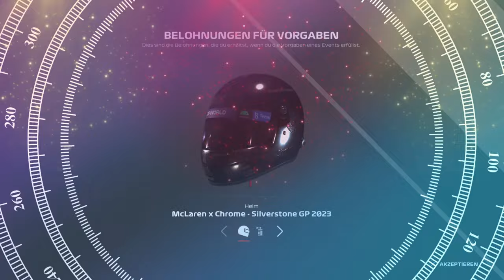F123 LANDO NORRIS PRO CHALLENGE : GROßBRITANNIEN : Let`s Play Walkthrough Deutsch PS5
F123 PS5

Setup für (Autódromo Silverstone)

Setup-Einstellungen für Silverstone

Vorderflügel-Aero:  18
Heckflügel-Aero:  20

Differentialanpassung mit Gaspedal:  50
Differentialanpassung ohne Gaspedal:  51

Vorderer Radsturz:  -2,50
Radsturz Hinten:  -2,00
Vordere Spur nach außen:  0,00
Hintere Spur nach innen:  0,10

Vordere Radaufhängung:  41
Radaufhängung Hinten:  15
Vorderer Stabilisator:  08
Hinterer Stabilisator:  1
Frontbodenfreiheit:  32
Heckbodenfreiheit:  34

Bremsdruck:  100%
Vorderradbremskraftverteilung:  57%

Reifendruck vorne rechts:  23,6psi
Reifendruck vorne links:  23,6psi
Reifendruck hinten rechts:  20,6psi
Reifendruck hinten links:  20,6psi

F123 PS5

Ein neues Kapitel im spannenden „Braking Point“-Story-Modus bietet rasante Spannung und hitzige Rivalitäten. Fahre Rad an Rad auf den neuen Rennstrecken in Las Vegas und Katar und verdiene dir Belohnungen und Upgrades in F1 World. Neue rote Flaggen bieten ein authentisches strategisches Element, und die 35%-Renndistanz sorgt für noch mehr Action und Aufregung. Fahre aktuelle Autos aus dem Jahr 2023 mit der offiziellen F1-Besetzung mit deinen 20 Lieblingsfahrern und 10 Teams. Erstelle dein Traumteam und fahre im Karrieremodus „My Team“ um den Sieg, konkurriere im geteilten Bildschirm oder im erweiterten plattformübergreifenden Mehrspieler-Modus und genieße mit den neuen Racenet-Ligen mehr Gemeinschaft.

Features:
BRAKING POINT 2: Ein neues Kapitel in F1 23.

VERBESSERTE AUTHENTIZITÄT: Neue Strecken in Las Vegas und Katar, rote Flaggen, 35%-Renndistanz und vieles mehr.

F1 WORLD: Schließe Herausforderungen ab, kämpfe um Belohnungen und erhalte Upgrades, indem du die F1 mithilfe eines neuen Fortschrittssystems durchläufst.